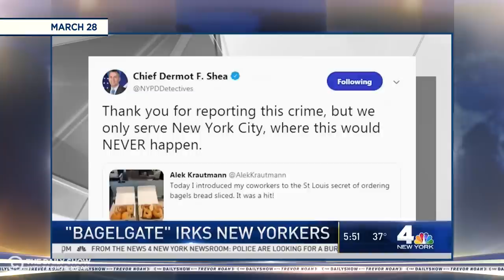So Much News, So Little Time - Theresa May, Jussie Smollett & The Bagel Butcher | The Daily Show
Brexit talks grow increasingly chaotic, a bizarre new development drops in the Jussie Smollett drama, and an unconventional bagel eater takes heat.